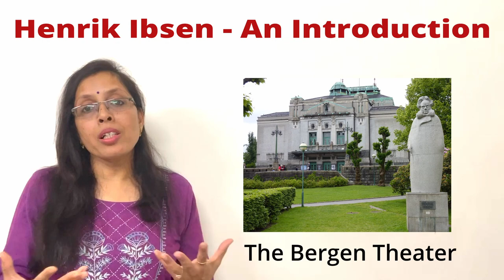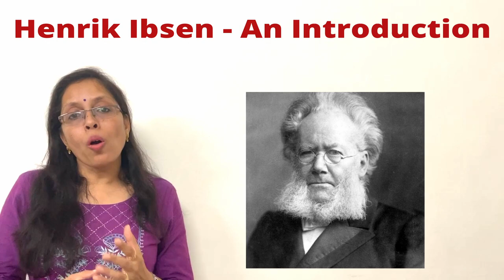Henrik Ibsen An Introduction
This video talks about Henrik Ibsen and modern drama.